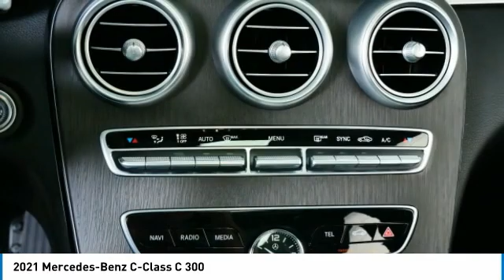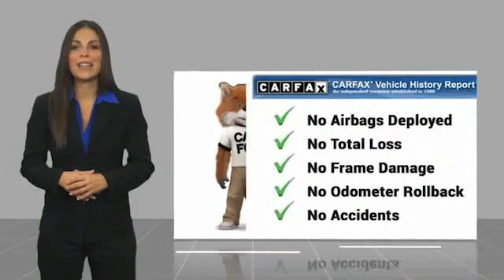2021 Mercedes-Benz C-Class C 300 Minnetonka Minneapolis Wayzata,MN 6377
Sears Imports
13500 Wayzata Blvd

Recent Arrival! Priced below KBB Fair Purchase Price! Clean CARFAX. 23/33 City/Highway MPGbrbrbrCARFAX One-Owner. 2021 Mercedes-Benz C-Class C 300 4MATIC??